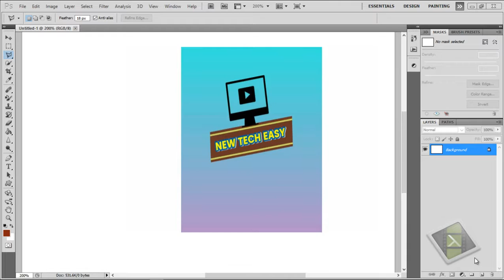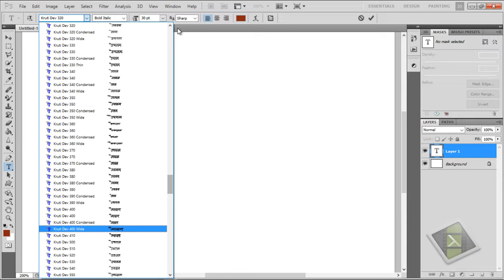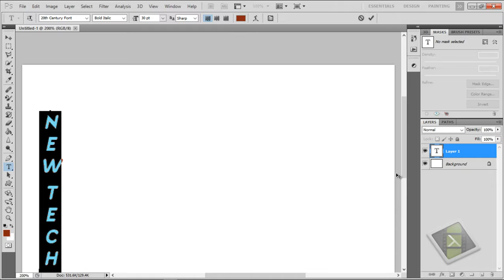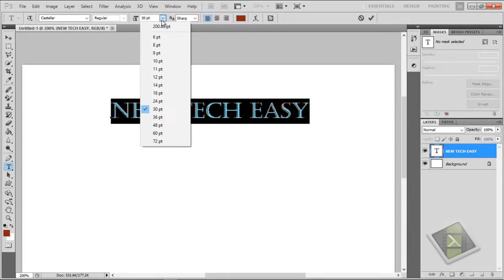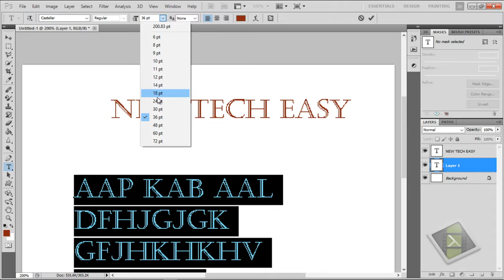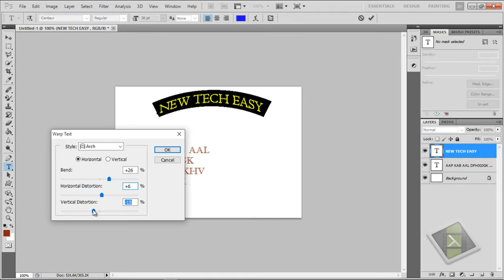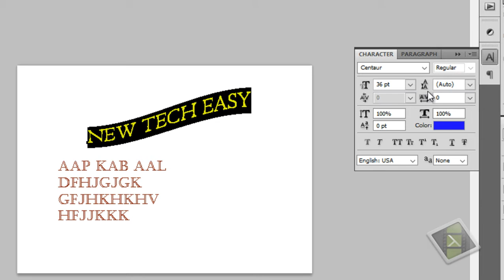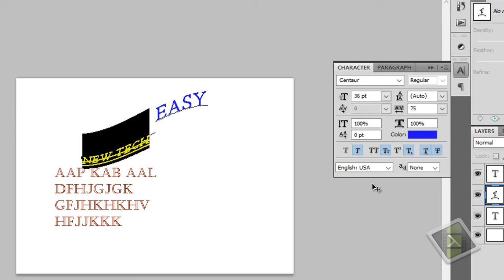how to use text tool in photoshop part.19 (basic series),new tech easy, by shankar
,how to use text tool in photoshop cs6

 नमस्कार  दोस्तों स्वागत है आपका फोटोशॉप tutorial part .18 Namaskar Doston ! Is video me aap log text  tool ke bare me puri Details me samjheng. Jo ki photoshop me graphics dezine ke liye bhut important hai

धन्यवाद ll